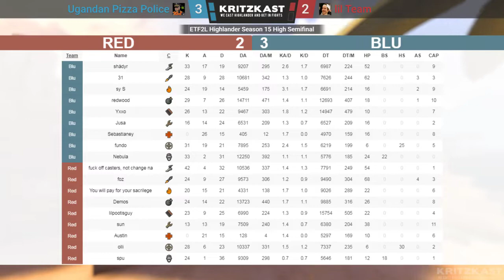ETF2L Highlander S15 High Semifinal: Ugandan Pizza Police vs. lil Team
ETF2L Highlander Season 15 High Semifinal
Ugandan Pizza Police vs. lil Team

Casters: chando & gamma
Production: Wiethoofd

Stingers: Py-bun
TF2 HUD & overlays: Wiethoofd
Capture Point Holos: Teleportato